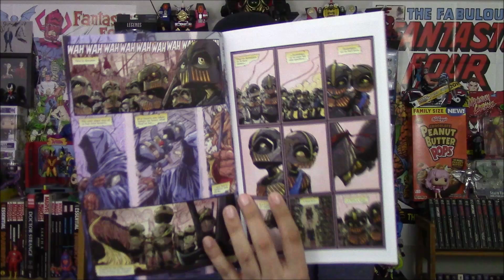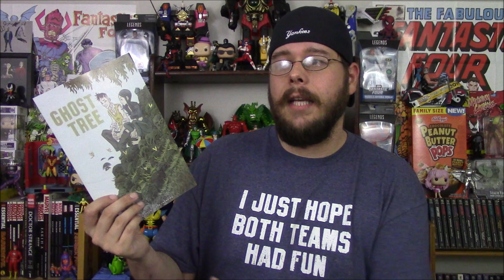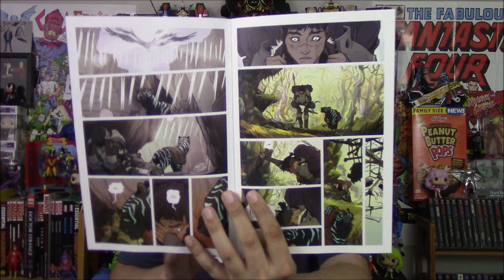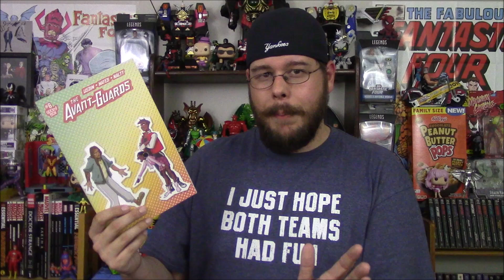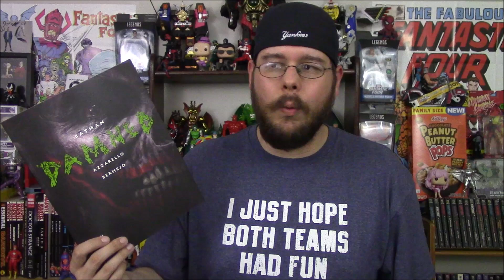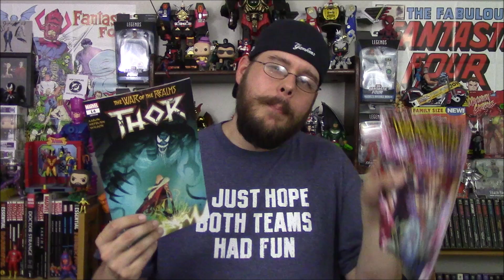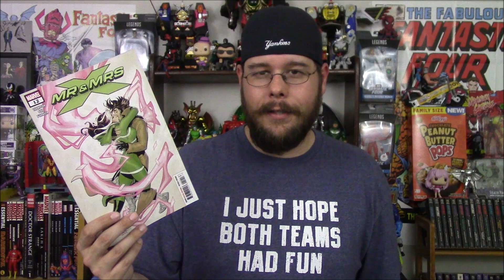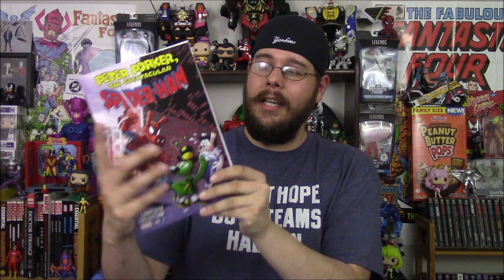Weekly Comic Book Review 06/26/19 - Robbie Rants #337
Rockin' Robbie Billups reviews the new comics released on June 26th, 2019! Including Canto #1, Batman Damned #3, War of the Realms #6, Marilyn Manor #1, Mighty Morphin’ Power Rangers #40, Road of Bones #2, Killer Groove #2, Justice League Dark #12, Ascender #3 and many more! What are your favorites?